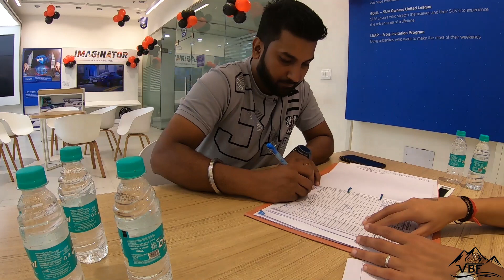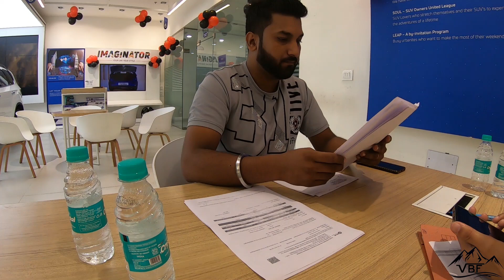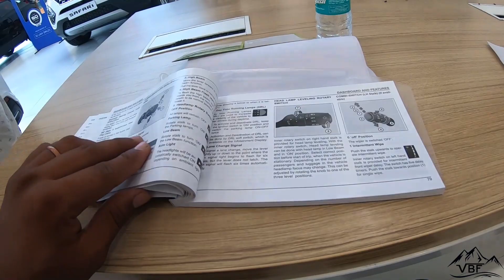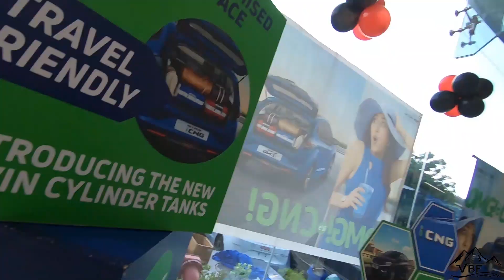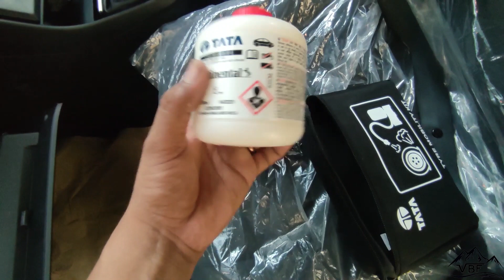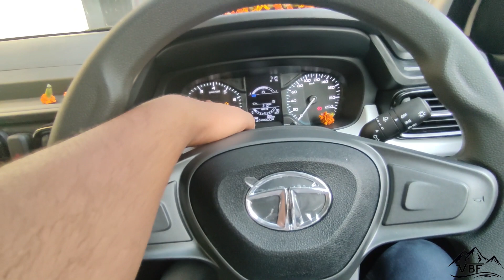Taking Delivery of TATA PUNCH